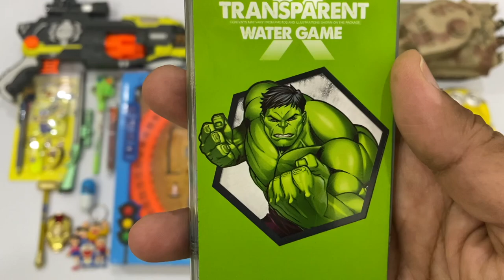My Latest Cheapest Toys Collection, Police Car, Automatic Gun, RC Tank, Train Set, Hulk Water Game